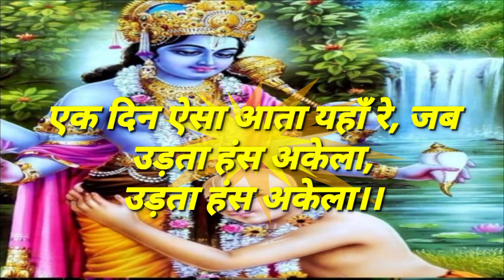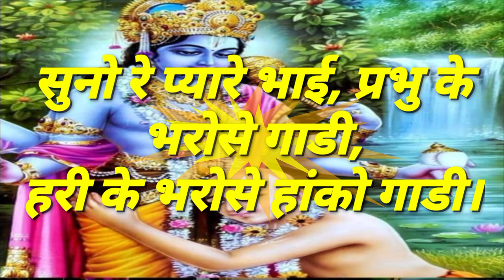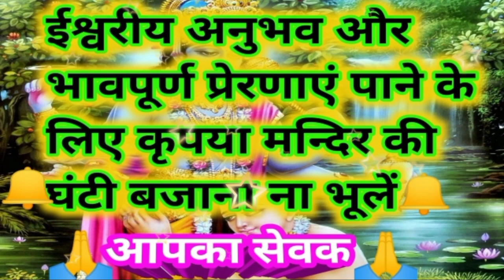सुनो रे प्यारे भाई प्रभु के भरोसे हांको गाड़ी | Man ko shanti dene wala video |Anmol Bhajan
सुनो रे प्यारे भाई प्रभु के भरोसे गाड़ी | Man ko shanti dene wala video | Anmol Bhajan | Bhavpurn Bhajan